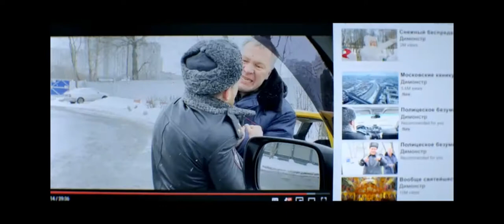11 мая 2022 г.